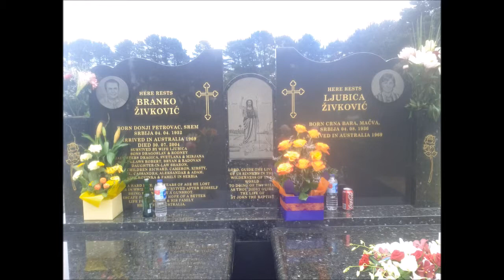Ljubica Zivkovic - Љубица Живковић - Ljubica Živković - Australia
This is a video dedicated to my mother, Ljubica Zivkovic, who passed away peacefully at home on 9th December 2012. Australia.

Ово је видео посвећен мојој мајци, Љубица Живковић, која је преминула мирно код куће 9. децембра 2012. Australia.

Ovaj je video posvećen mojoj majci, Ljubica Živković, koja je preminula u miru kod kuće na 9. Decembra 2012. Australia